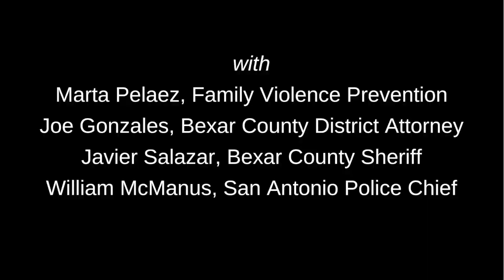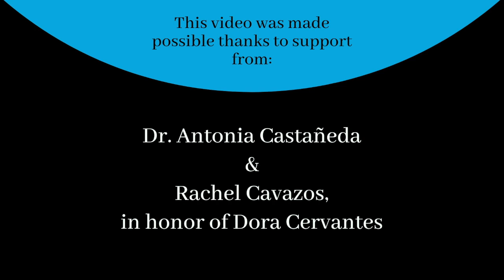Domestic Violence Awareness Town Hall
Congressman Joaquin Castro (TX-20), and Congressman Lloyd Doggett (TX-35), hosted a town hall July 2 to address the pervasive problem of domestic violence in San Antonio and the need for immediate action. The town hall, led by Patricia Castillo, P.E.A.C.E. Initiative Executive Director, brought together victims and survivors of domestic violence, advocates, lawmakers, and concerned community members.
Participants included
 •  Marta Pelaez, Family Violence Prevention Services Executive Director
 • Bexar County District Attorney Joe Gonzales
 • Bexar County Sheriff Javier Salazar
 • San Antonio Police Chief William McManus